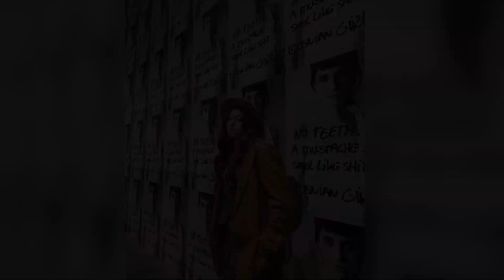ЯК ПІД ЧАС ВІЙНИ ЗА КОРДОНОМ ВІДПОЧИВАЮТЬ ЗІРКОВІ ДІТИ З УКРАЇНИ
Як ви думаєте, не зарано?